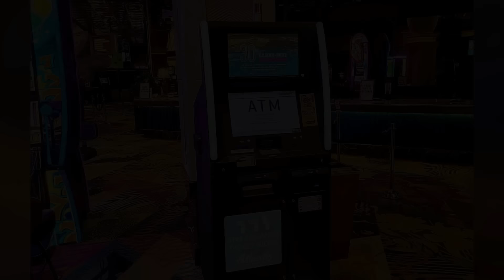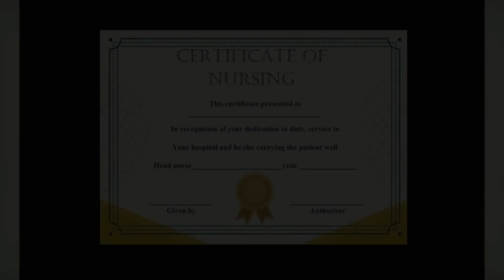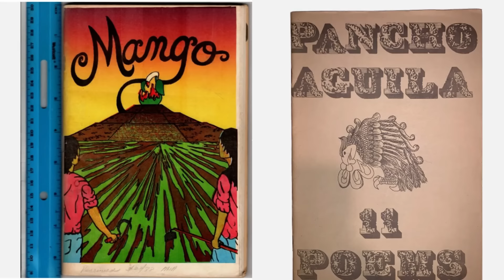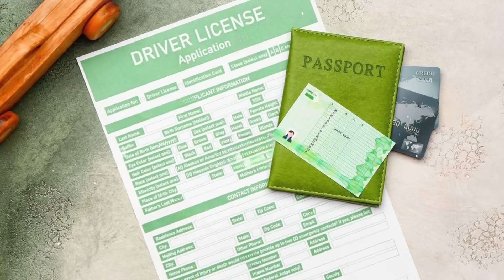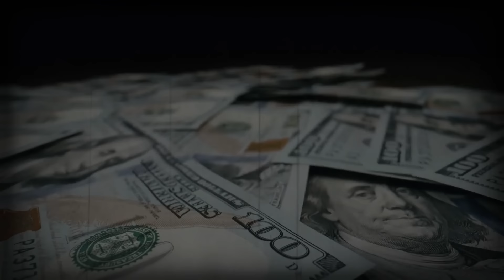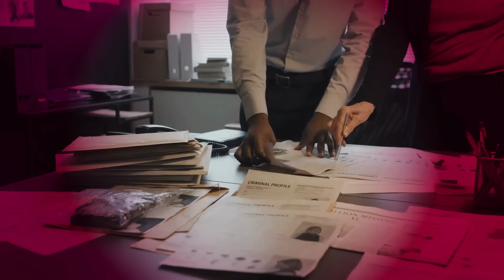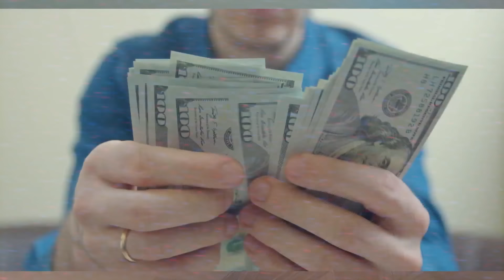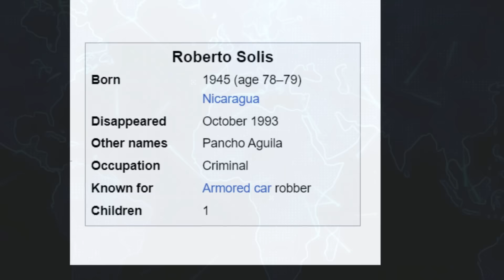The Great Las Vegas Heist: How Heather Tallchief Vanished with $3.1 Million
The Great Las Vegas Heist

Meet Heather Tallchief, a 21-year-old who worked as an armored van driver for Loomis Armored Car Company. On October 1, 1993, she stole $3.1 million in cash from her job in Las Vegas and disappeared. Heather and her partner, Roberto Solis, carefully planned the heist, moving through several cities and countries while evading capture. This story dives into the details of how they executed the plan, fooled authorities, and stayed hidden for 12 years. Learn about one of the biggest armored car robberies in history and the unexpected ending when Heather surrendered in 2005.